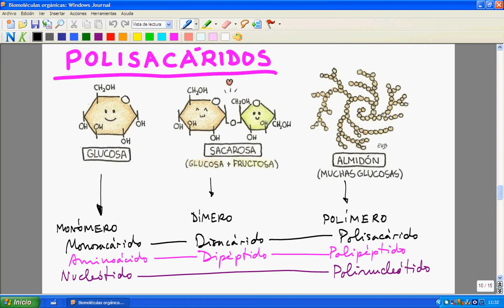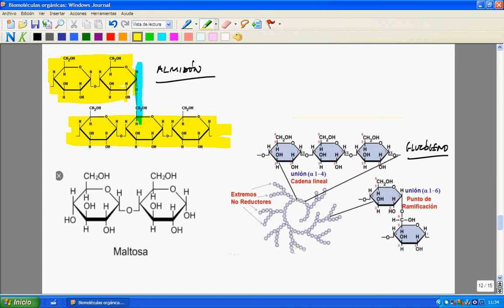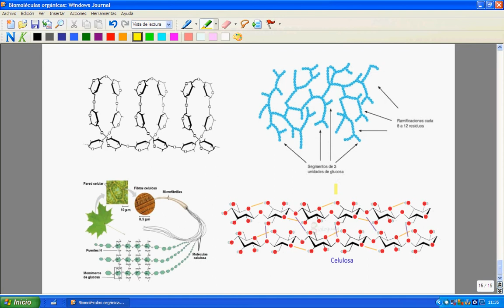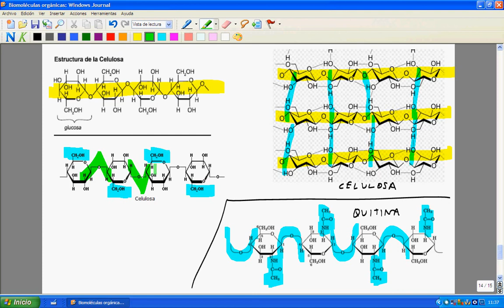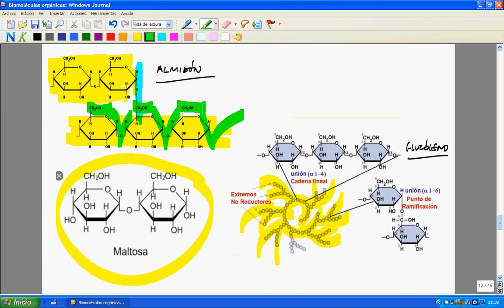Bio 1º-Bach Tema 1 Glúcidos 2